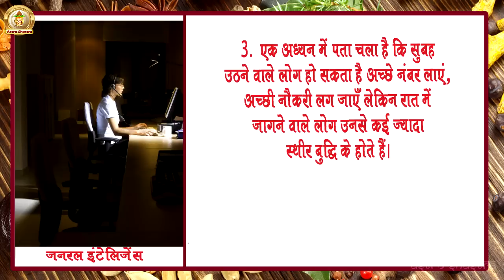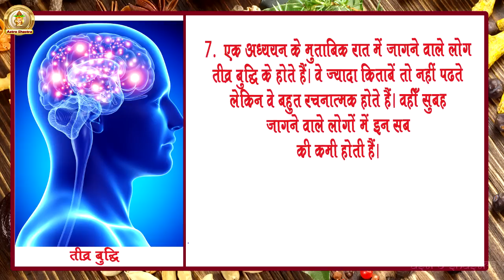रात में जन्‍म लेने वाले व्‍यक्‍तियों के अंदर होती हैं ऐसी शक्‍ति | Astro Shastra